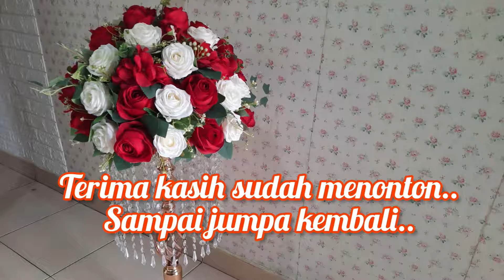Rangkaian Bunga Model Pot Pilar